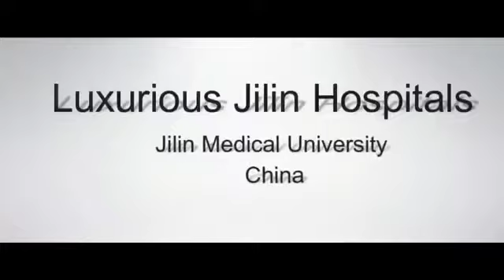Jilin Medical University l Study MBBS Abroad l Global Education & Management Services (GEMS)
Founded in 1952, Jilin Medical University is a higher education institution located in the large city of Jilin (population range of 1,000,000-5,000,000 inhabitants). Officially accredited and/or recognized by the Department of Education, Jilin Province, Jilin Medical University (JLMU) is a higher education institution. JLMU offers courses and programs leading to officially recognized higher education degrees such as bachelor degrees in several areas of study.
GEMS help you to enroll in JLMU